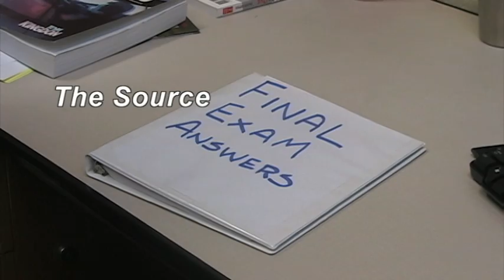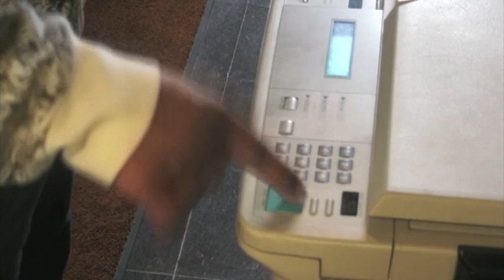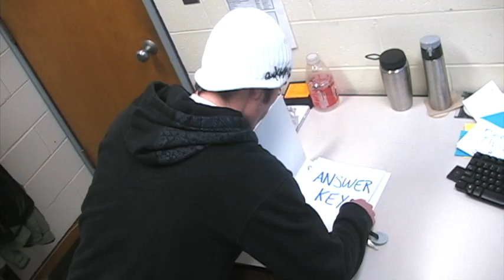Bowen's Eleven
An homage to "Ocean's Eleven," this short editing project cuts back-and-forth between a group of students as they steal the answer sheet to an upcoming exam from their professor's office.